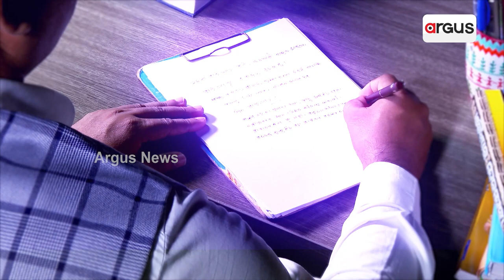BJD playing SHG card to attract voters in poll-bound Dhamnagar Assembly